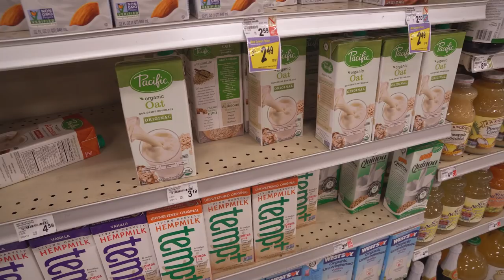Trying to Find a Non-Dairy Coffee Creamer for Cousin Lucy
My cousin Lucy (Theo’s half-sister) is looking for a non-dairy replacement to her Dunkin Donuts Extra Extra Sweet coffee creamer. We tried Milkadamia Latte Da Barista, Silk Soy Creamer (original flavor), Califia Farms Almond Milk Hazelnut Creamer, Coffee-mate Coconut Milk Creamer, and Pacific Foods Organic Oat Milk. Who will dethrone Dunkin as the King of Creamers in Lucy’s fridge??

We also bought So Delicious Coconut Creamer (original) and Silk Almond Creamer (vanilla), but we forgot to film them. Lucy rates the Silk Almond as “better than all right” and the So Delicious as “don’t bother”.

I filmed a lot of interesting conversations with Lucy, which I’ll be posting to my personal channel

Hey do you like our channel and want to help us keep posting weekly videos? Our goal for 2018 is to make SYDV a financially sustainable enterprise, and we want to do that without becoming total sellouts. For just one dollar you can get help us grow and get access to sweet, sweet bonus content.

Send us postcards/food:

Duncan & Liz
c/o Greencard
678 Broadway, Fl 3
NYC, 10012

D + L